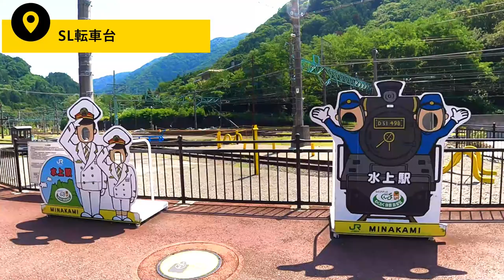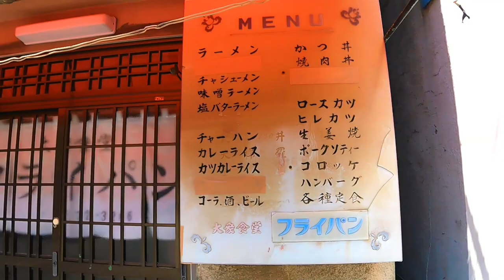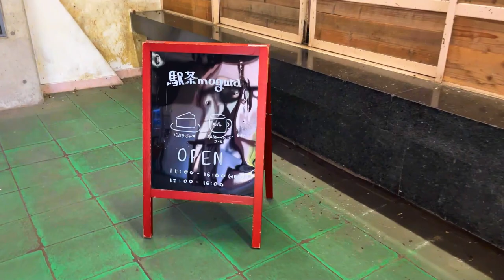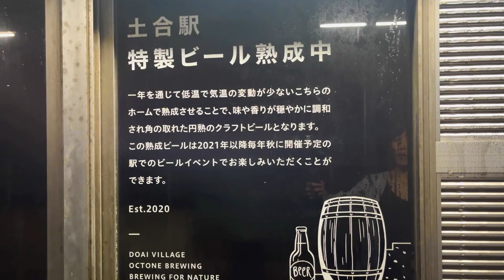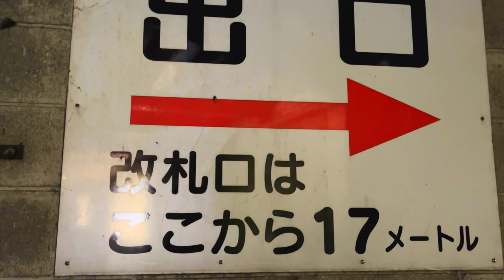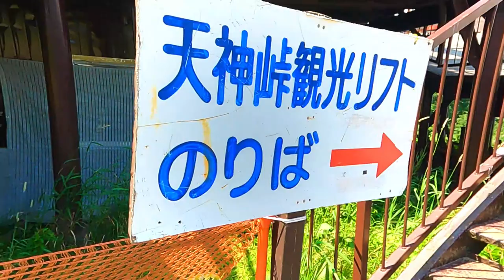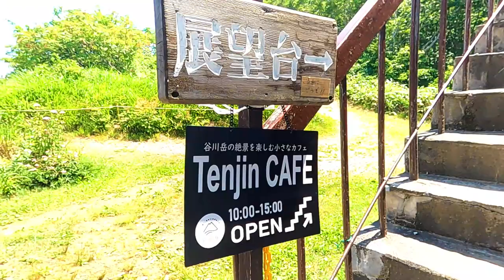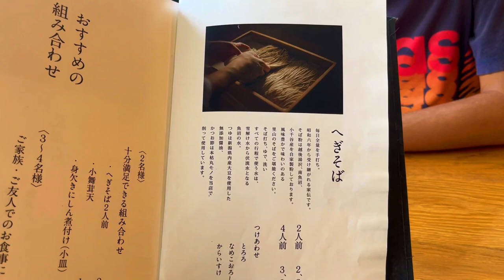【旅Vlog】秘境にある怪しい地下要塞へ降りてみたら凄かった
00:00 オープニング
00:36 バンジージャンプ
01:19 水上温泉郷
02:25 D51
03:10 廃墟ホテル
03:42 温泉郷メインストリート
06:05 もぐら駅
11:56 涼を感じる風景
12:48 世界一危険な山
18:23 新潟名物
19:45 エンディング

2023年7月
群馬県から新潟県の車旅で周った気になるスポットを動画にしました。
県境にあるもぐら駅は必見です。
あちこち周るのに忙しくてグルメは少なめです。

独身女性が送る旅のVlogです。
グルメ・街歩き・宿泊施設・鉄道など各種交通機関の紹介・ドライブ